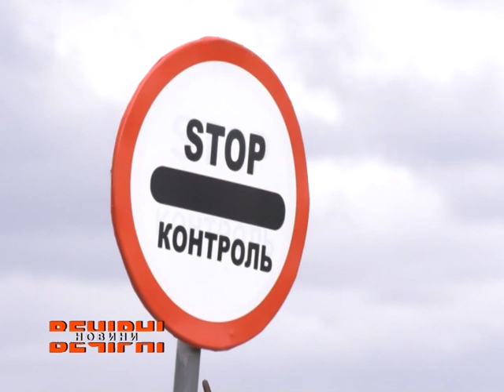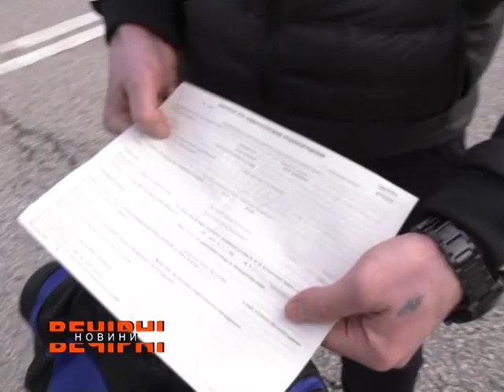В санаторії «Роща» проходить обсервація